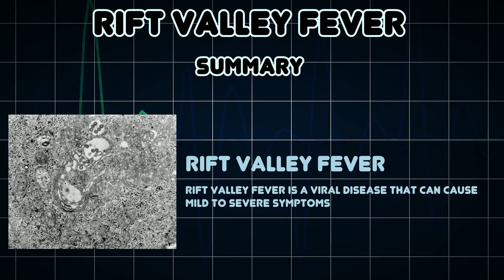Rift Valley fever (Medical Condition)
Symptoms, risk factors and treatments of Rift Valley fever (Medical Condition)

Rift Valley fever is a viral disease that can cause mild to severe symptoms